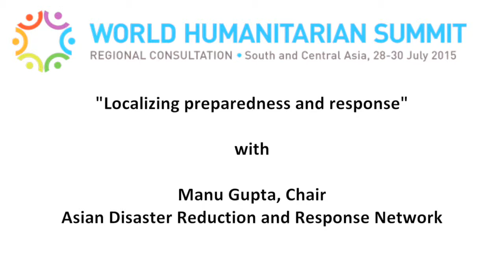Manu Gupta - ADRRN talking about challenges of localization